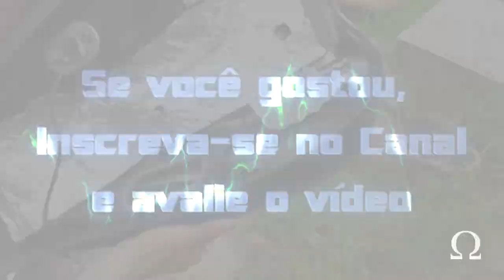Gasolixo, o motivo de todos os problemas no sistema de injeção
Moto Filmagem Brasília (13/04/2014)